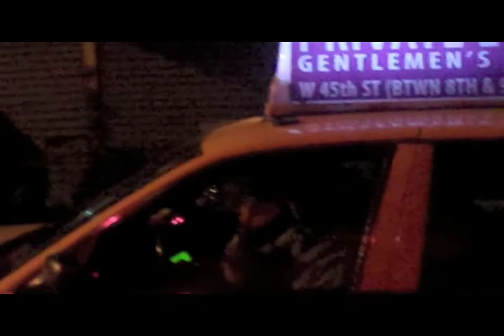PS Vlog 3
Live from Fontana's